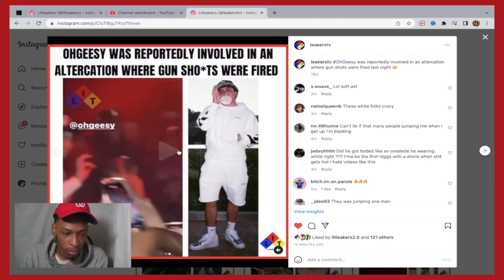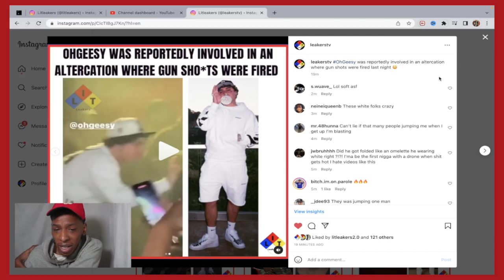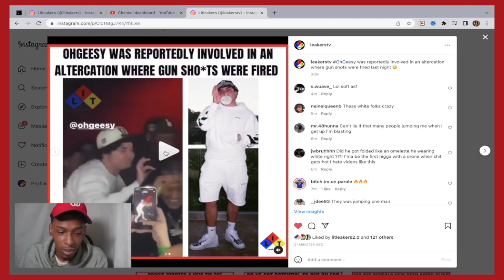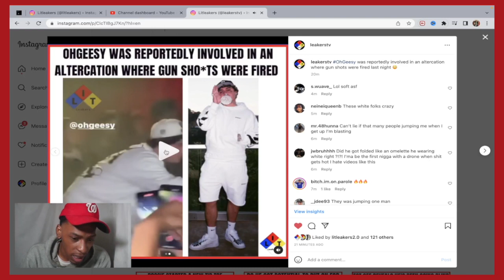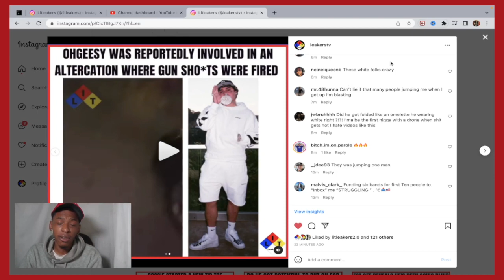'OHGEESY' And His Crew Gets Into Altercation "Sh*T At" For Jumping A Man! 😤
'OHGEESY' And His Crew Sh*T At For Jumping A Man! 😤